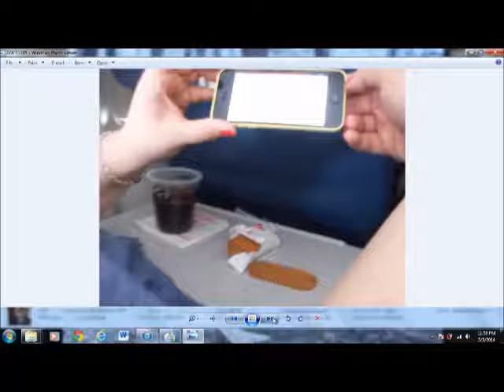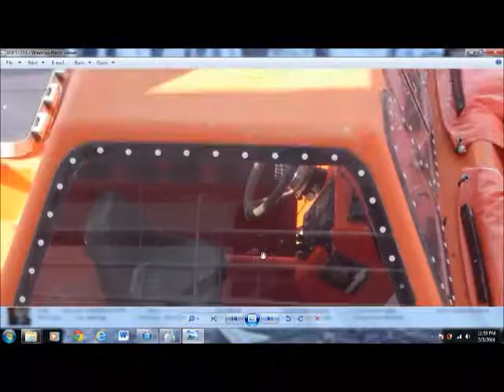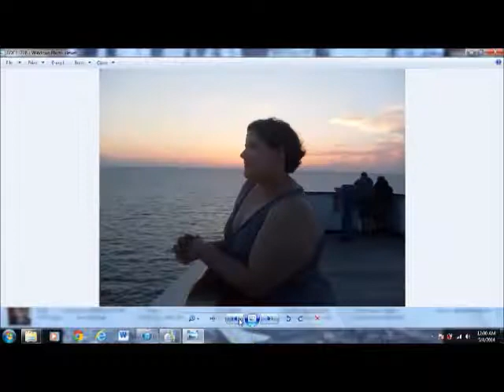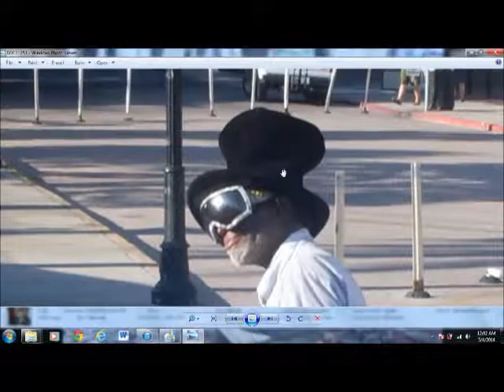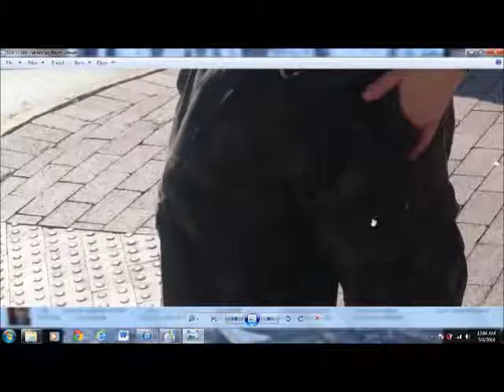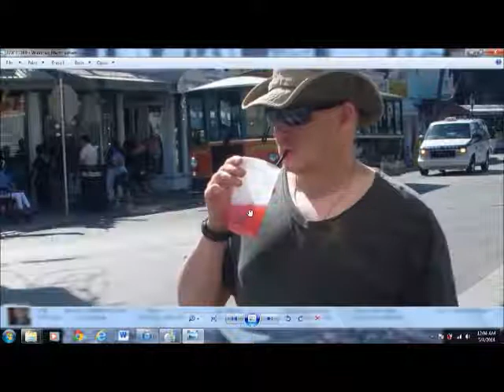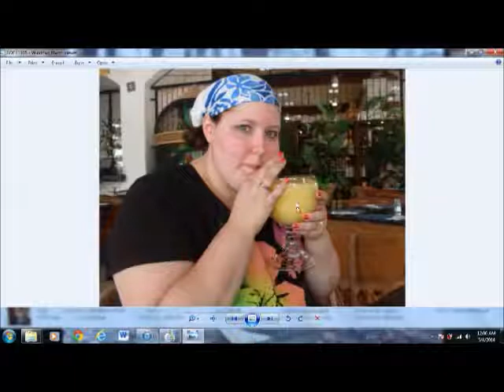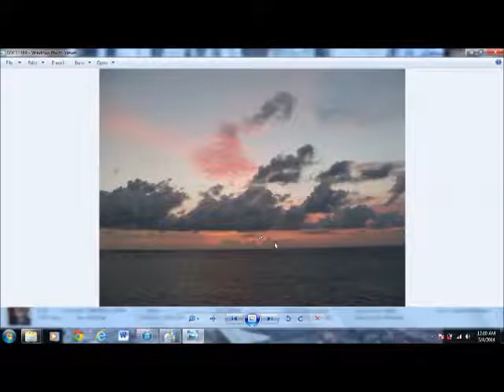my cruise pictures